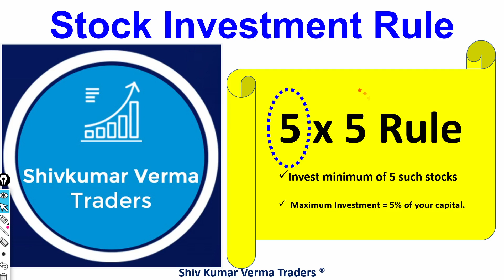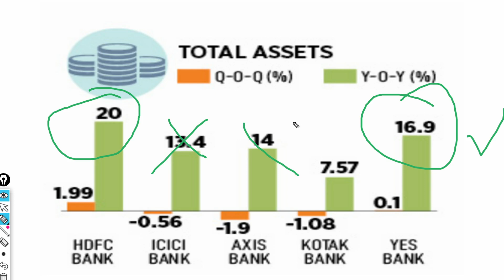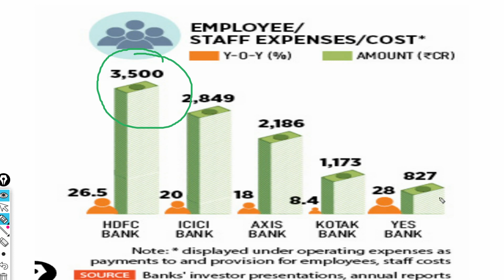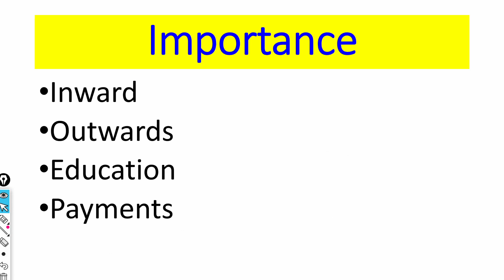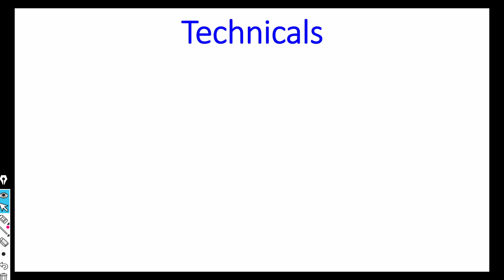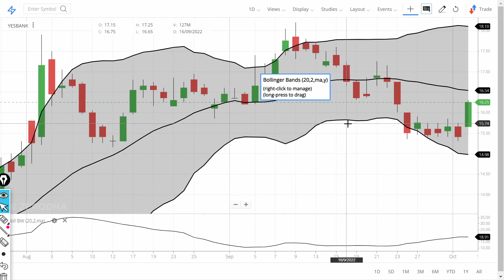Yes Bank Share latest News. Yes Bank stock bad news! Yes Bank Share price target 2023